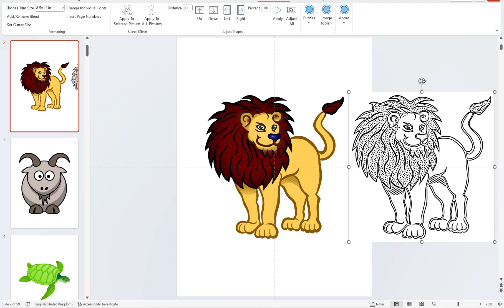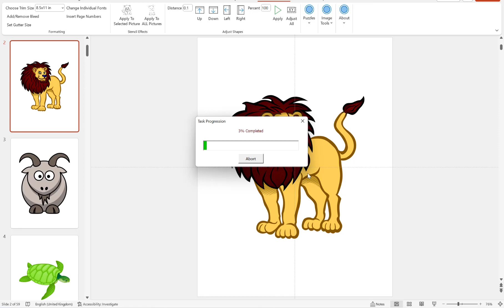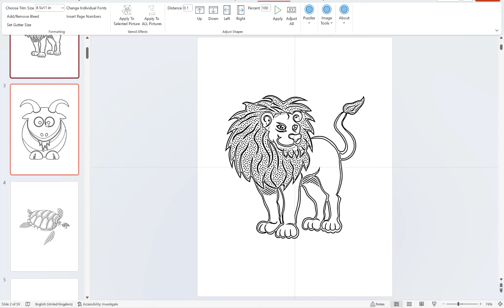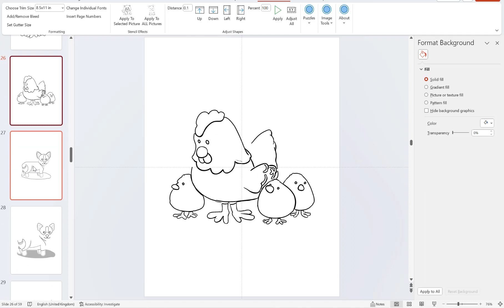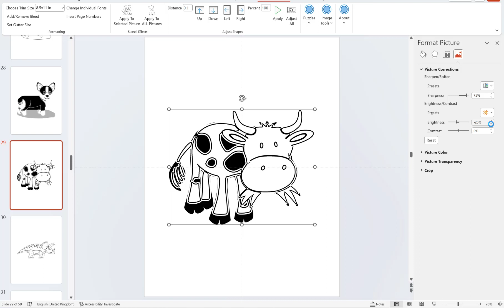One Click Coloring Books With The Puzzle Generator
In this video, I take you through a quick overview of how to use the Puzzle Generator PowerPoint Add-In to create your own coloring books for KDP in PowerPoint. This works best with clear images that have bold outlines.